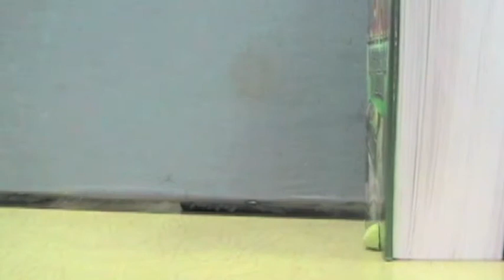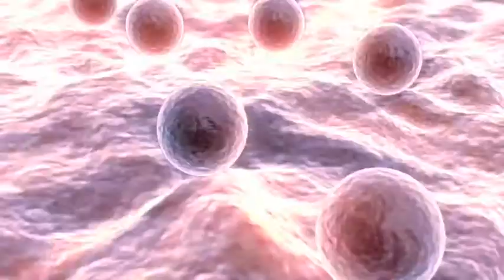Episode 50 (#8 2010 - 11)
Morse Pond School's weekly TV show.